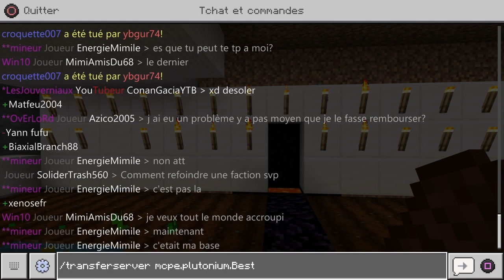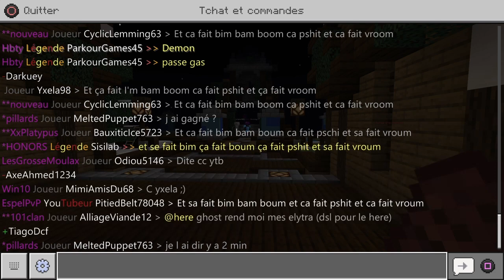Présentation du serveur plutonium